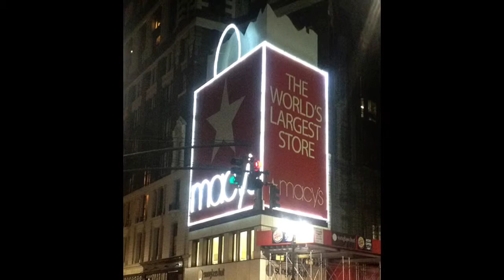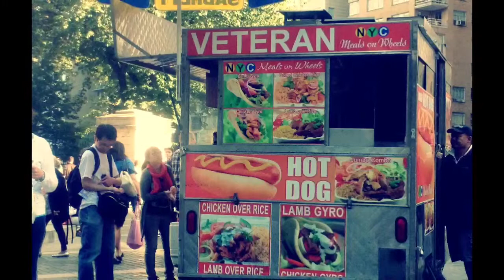New York City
7 days in NYC. Enjoy!!